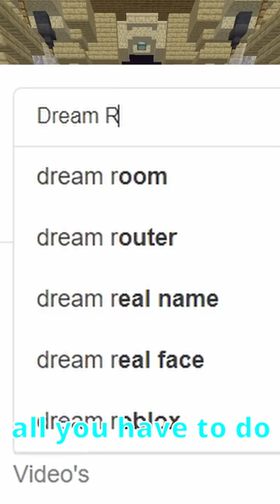Dream R34 meme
Dream face reaveal ?!?! (This video's a joke for if you didn't notice)
short